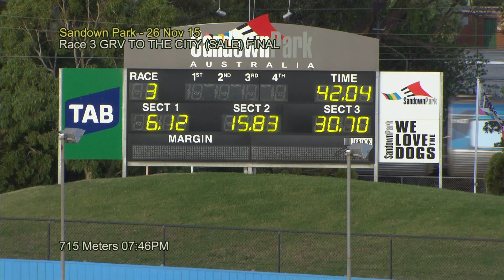SAN THU 26 NOV 15 R3